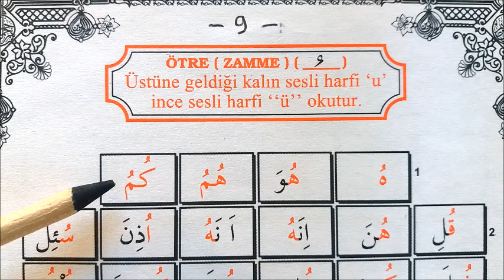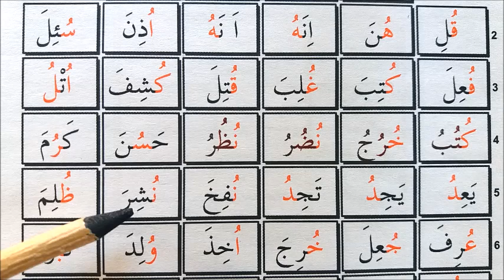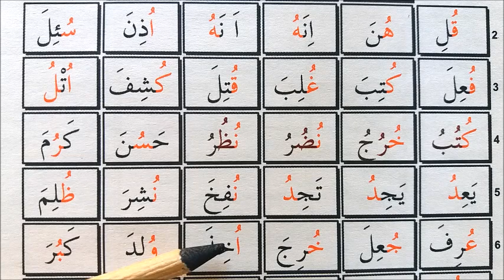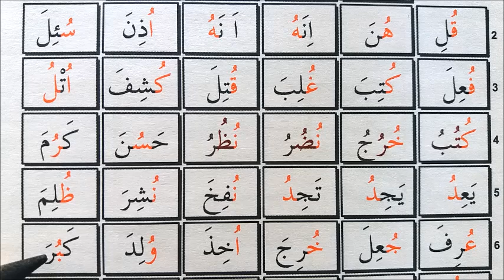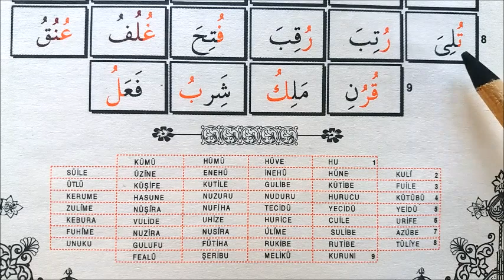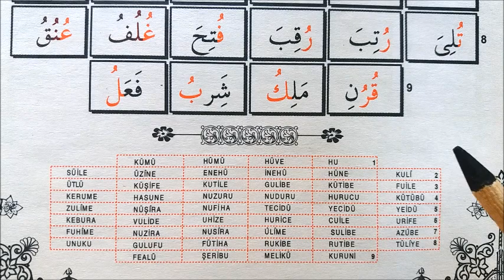9. Ders: ÖTRE / İNCE HARFLERİ '' Ü '', KALIN HARFLERİ '' U '' SESİ VERİR.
HAK DİNİ KUR'AN DİLİ ELİFBASI